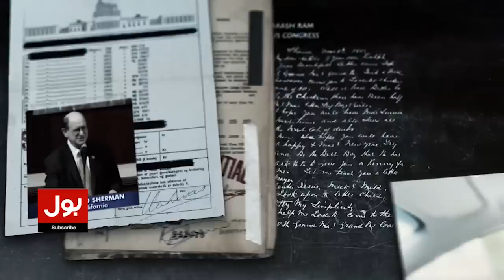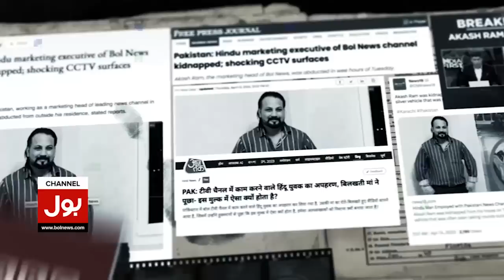Supreme Court Will Give Historic Remarks | Siddique Jan Shocking Revelations | Breaking News